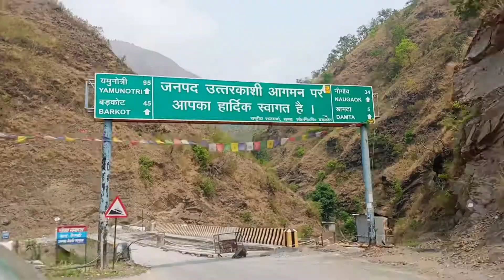यमुना पुल से बड़कोट उत्तरकाशी || उत्तराखंड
यमुना पुल से बड़कोट उत्तरकाशी || उत्तराखंड || ‎@A one semwal

hello friends

आज हमने यमुना पुल से बड़कोट की यात्रा की। रास्ते मे खूबसूरत प्रकर्ति का नजारा झरने  आदि का आनंद लिया। रास्ते मे मसूरी बेंड डामटा नैनबाग केम्पटी फॉल खूबसूरत जगह देखने को मिलती है। यदि आप हमारे vlog को पहली बार देख रहे है। धन्यवाद ।😊

key wards

yamuna Bridge
uttarakhand
यमुना पुल
मसूरी बेंड
kempti fall
केम्पटी फॉल
धनोल्टी
मसूरी
damta
डामटा
nenbag
नैनबाग उतरकाशी
बड़कोट उतरकाशी
a one semwal
Aditya semwal vlog
uk hill riders
tour guide with Negi
Mussoorie
yamunotri road
gangotri road
utarkashi
char dham road
lakhamandal